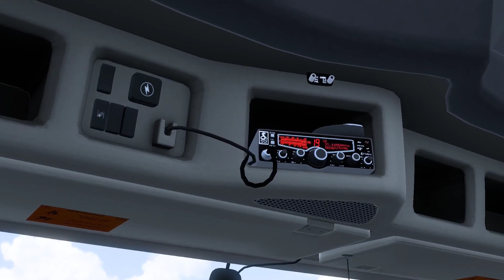(ATS 1.40) Volvo VNL 2019 v2.28 + DLC's + Swift Trailer | American Truck Simulator Mods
Truck mod Volvo VNL 2019 v2.28  + DLC's + Swift Trailer for American Truck Simulator (ATS) in version 1.40

➞TRUCK
info:

-Changelog v2.28 beta
This test version for the 1.40 beta
The realistic headlights are still a bit of work in progress

-Standalone
Cleanup of textures
Changed cabin files to 740, 760 and 860.sii
Added Adaptive Loading and Tag chassies
Added proper engines
Removed engines that are not available in real life
Cleanup of interior textures
Added proprer dashboard lights
Reworked animations
Added VNL steering wheel

credits:
FRANCK PERU, Update galimim

➞ TRAILER (Trailers and Cargo Pack v4.3 | by Jazzycat | 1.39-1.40)
Pack adds in game 44 new trailers and 130 new cargo.
Used trailer Swift Intermodal (listing tn_cont_53jb)

➞ CABIN ACESSORIES (SiSL's Mega Pack | by SiSL's | 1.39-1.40)
Is cabin accessories mod pack adding more than 450 items to your truck interior.

➞ WHEELS PACK (Smarty's Wheel Pack | by Smarty and RBR-DUK | 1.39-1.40)
Note: Choose Front Rim first and then Front Tires.